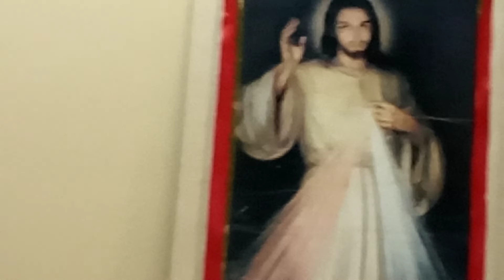day 5 of Marian Consecration Imitation of Christ, by Thomas á Kempis: Book 3, Chapter 40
Wherefore, but I did know well, how to cast from me all human comfort, either for the sake of devotion, or through the necessity by which I am compelled to seek Thee, because there is no man that can comfort me. Then might I deservedly hope in Thy favor, and rejoice in the gift of a new consolation. Thanks be to Thee from Whom all things proceed, as often as it happens to me. I, indeed, am but vanity, and nothing in Thy sight , an inconstant and weak man. Where, therefore, can I glory, or for what do I desire to be thought of highly?